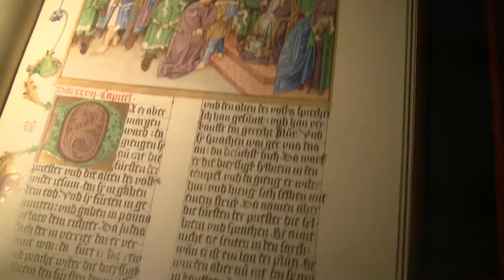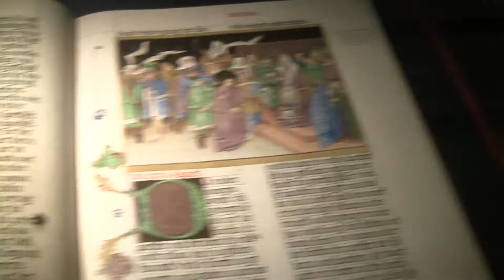00008 Monastery in Erfurt 10-7-2013 (55)